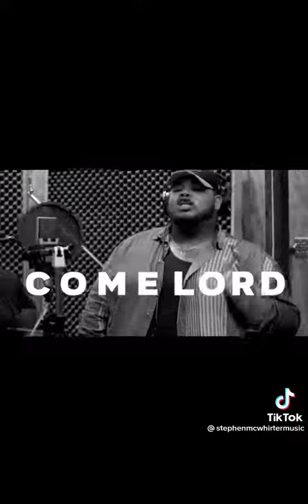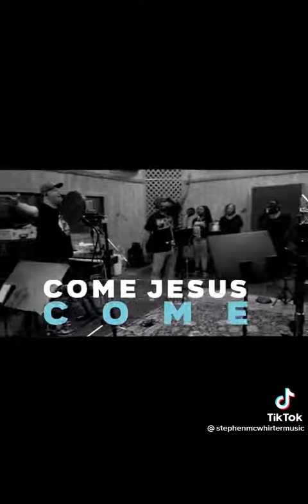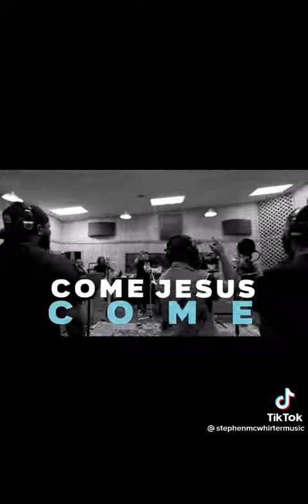Come Lord Jesus!